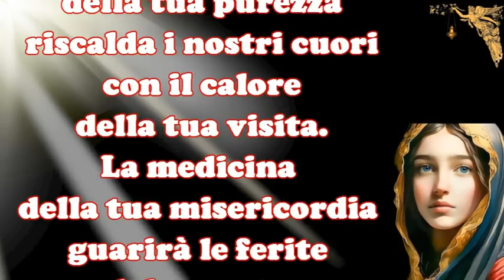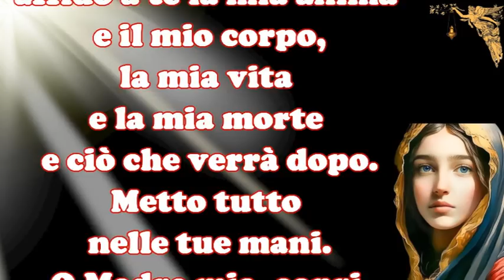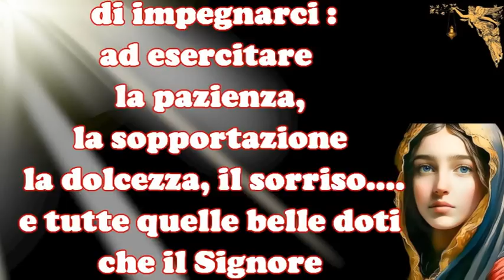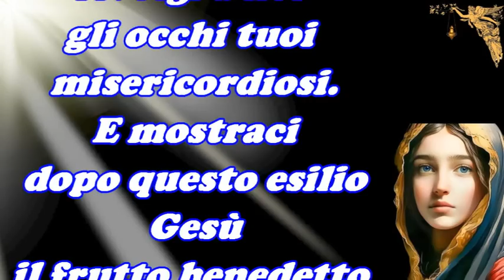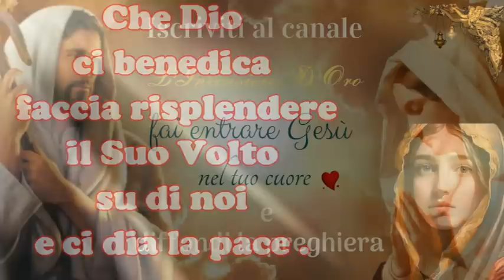🔴Preghiere per ogni giorno del Mese di Maggio -5 Maggio Maria, riscalda i nostri cuori🙏🙏🙏💖